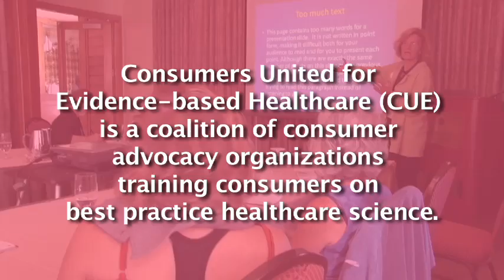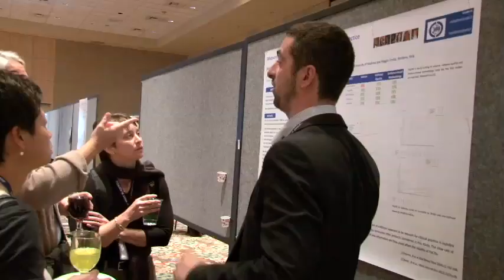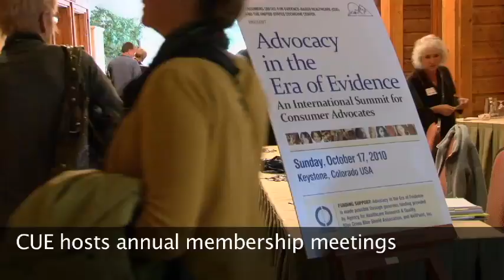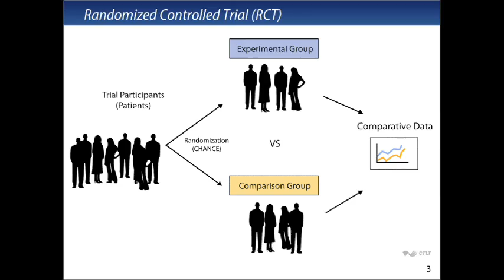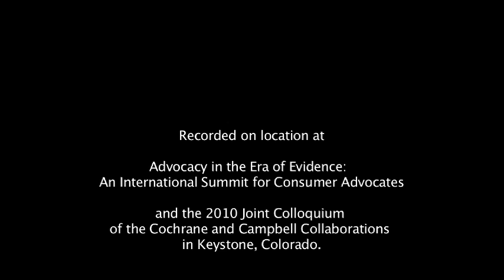Consumers United for Evidence-based Health Care 2011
CUE - Consumers United for Evidence-based Healthcare, is a national coalition of 36 health and consumer advocacy organizations committed to empowering consumers to make the best use of evidence-based healthcare. CUE provides a central place for consumer health advocacy groups to exchange information, network, and learn about relevant up-to-date developments and evaluation of evidence.  Our website contains a number of free, online courses plus over 80 slidecasts related to evidence-based healthcare

CUE is unique among consumer coalitions because members are required to be interested in and use evidence-based healthcare approaches, and not be dominated by pharmaceutical companies, providers, or any other commercial or vested interest that could compromise the organization's commitments to consumers.